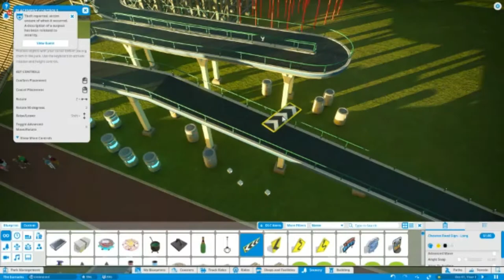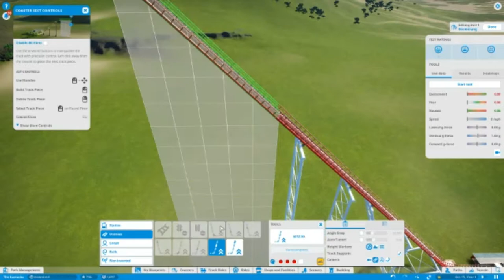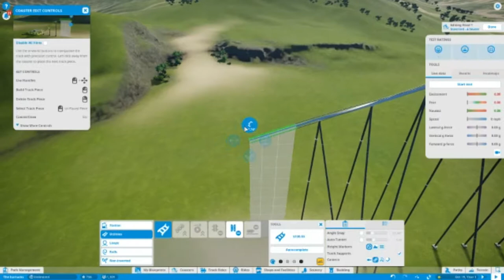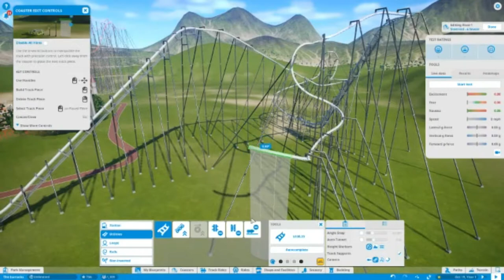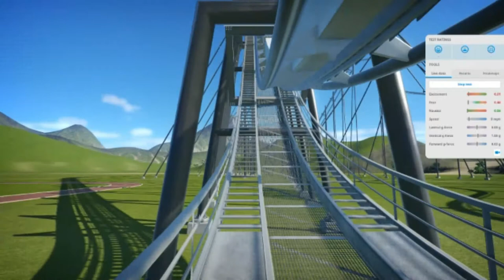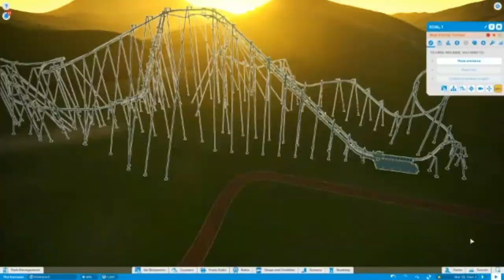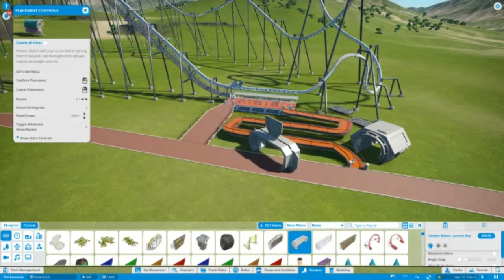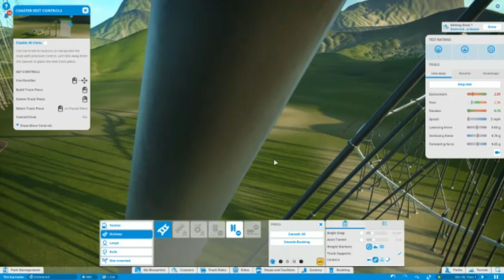The Cart Castle! Planet Coaster Part 4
Hello welcome to Dis-I mean The Barracks.